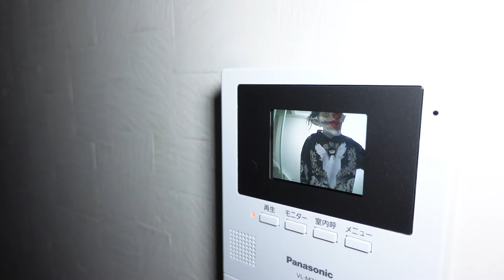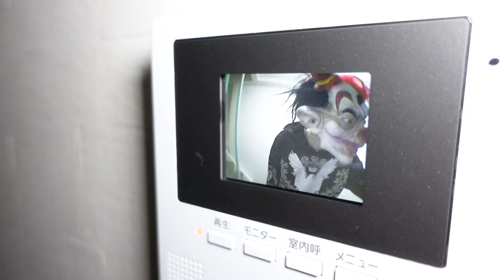IL EST CONTRÔLÉ PAR CET OBJET MAUDIT ! - PINK LILY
👉ma deuxième chaine:   ￼ / @pinklilyetesteban

👉mon instagram 📸 : pink_lily_video